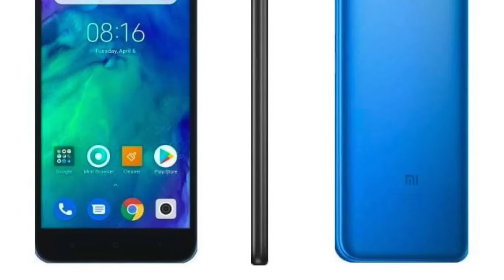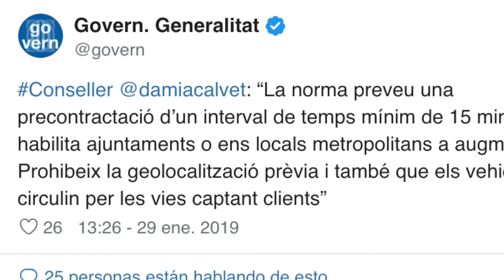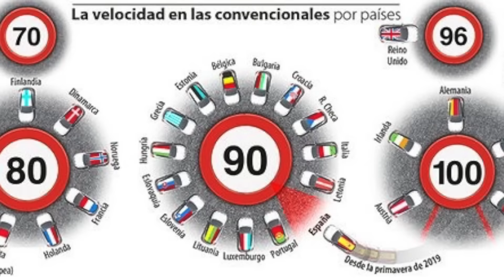Nuevo REDMI GO, REDUCEN VELOCIDAD en CARRETERAS ESPAÑOLAS y limitan los VTC en CATALUÑA | XTK Now!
Xiaomi hace oficial el RedmiGo, la Generalitat de Catalunya aprueba las nuevas normas para los VTC, se presentan oficialmente los SamsungGalaxyM10 y M20 y más de 10.000 kilómetros de carreteras españolas reducen su límite de velocidad hoy.